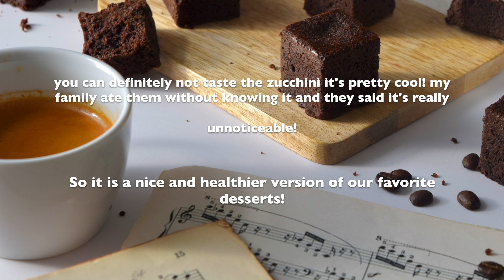brownies healthy! vlog recipe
J'espère que ça vous a plu et que vous essayerez cette recette!

Hello! I hope that you like it and that you'll make this recipe at home!

Infos about me:
Louise, 16 ans :)